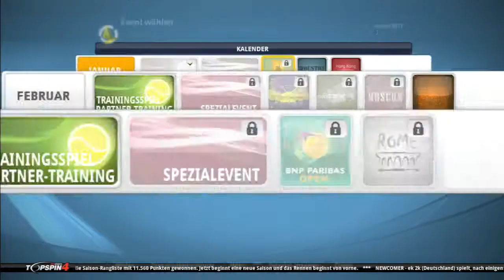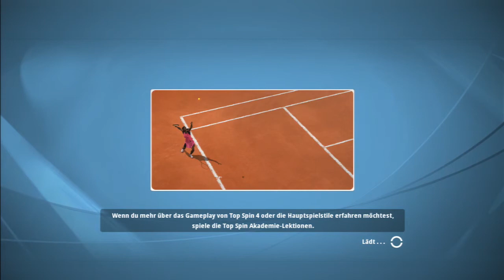Top Spin 4 - #009 Das erste Turnier [PS3] (HD) Lets Play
Top Spin 4 - Karriere

Das erste Turnier im Karrieremodus. Wie zu erwarten war locker gewonnen.